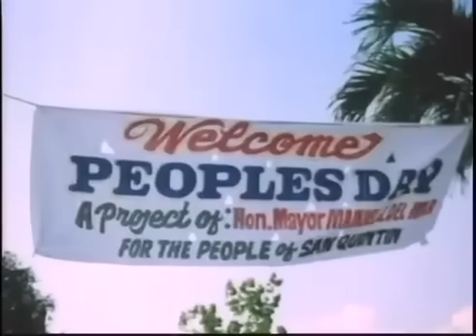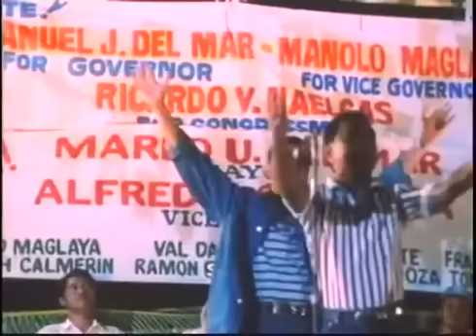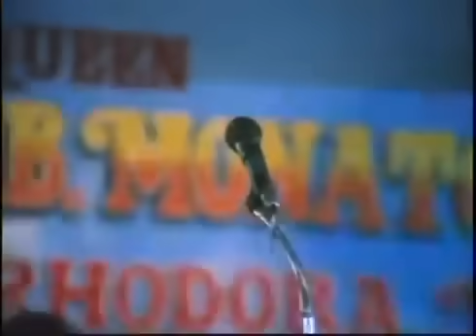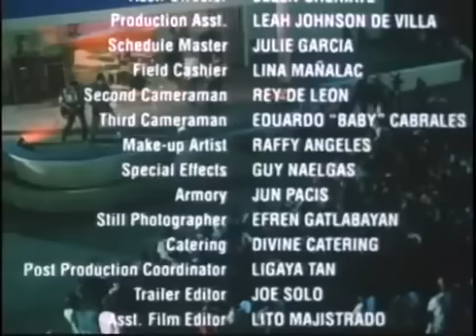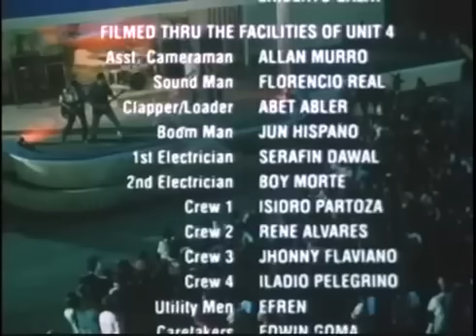BANDIDO: Zoren Legaspi, Anjanette Agbayari, Dan Fernandez & Mat Ranillo III | Full Movie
Movie Released Date:
1998

Movie Genre:
Action & Adventure

Movie Director:
Efren C. Pinon

Movie Cast:
Zoren Legaspi, Anjanette Abayari, Rando Almanzor, Jude Estrada, Dan Fernandez, Baldo Marro, Mat Ranillo III, Denver Razon, Sharmaine Suarez, Ruel Vernal